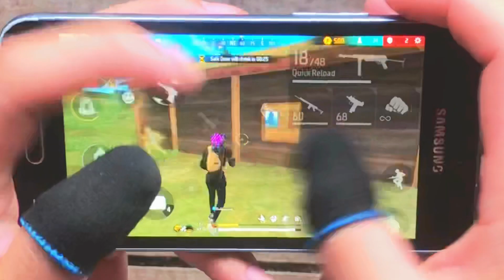like ❤️ SAMSUNG J1 1GB - 1.5GB HIGHLIGHT FREEFIRE 🥰😁